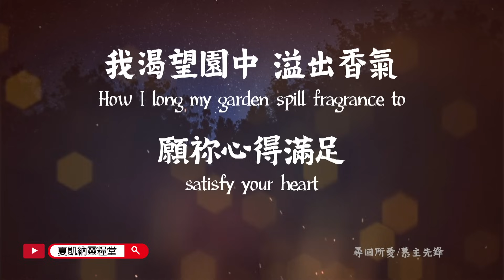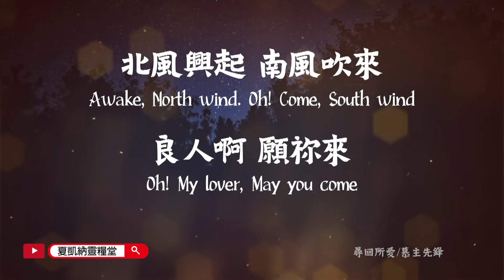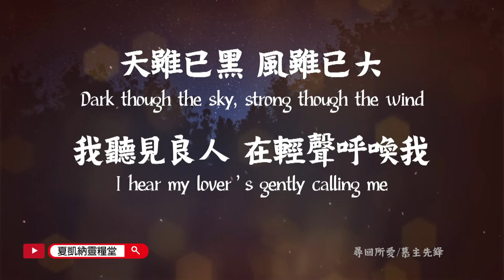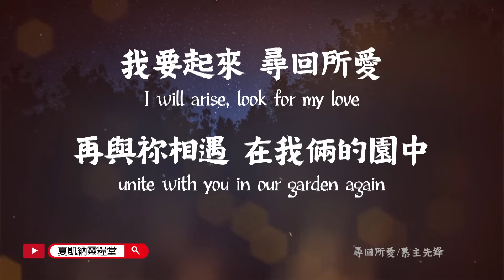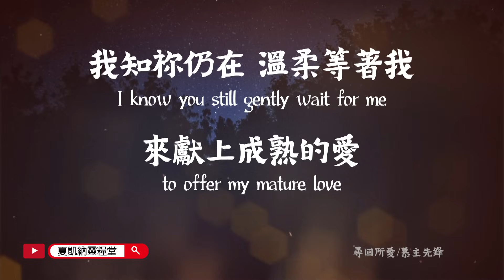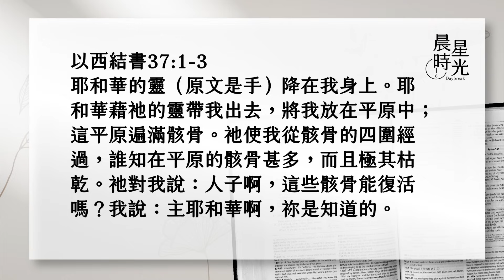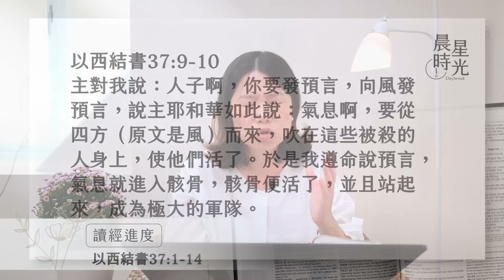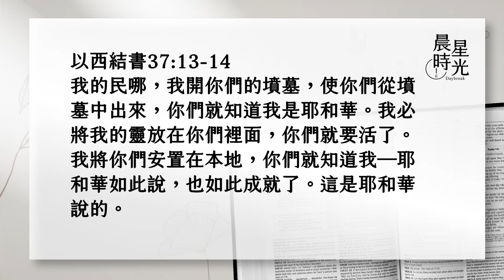【晨星時光】骸骨復甦變為軍隊(以西結書 37:1-14)/張安婷牧師 20231207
從本章起，信息進入高潮。現實空間是死寂的，但當上帝的話語與氣息臨到，死寂空間便轉成了復甦空間。枯骨復生的異象如此，先知丈量更新的聖殿、聖城及聖地的異象，更是如此。
歸正領受復甦，南地河水復流，流淚撒種的，必歡呼收割。(詩126:4-5) 千萬別錯過今天的晨星時光喔！

1.耶和華的靈（原文是手）降在我身上。耶和華藉祂的靈帶我出去，將我放在平原中；這平原遍滿骸骨。2. 祂使我從骸骨的四圍經過，誰知在平原的骸骨甚多，而且極其枯乾。3. 祂對我說：人子啊，這些骸骨能復活嗎？我說：主耶和華啊，祢是知道的。4. 祂又對我說：你向這些骸骨發預言說：枯乾的骸骨啊，要聽耶和華的話。5. 主耶和華對這些骸骨如此說：我必使氣息進入你們裡面，你們就要活了。6. 我必給你們加上筋，使你們長肉，又將皮遮蔽你們，使氣息進入你們裡面，你們就要活了；你們便知道我是耶和華。7. 於是，我遵命說預言。正說預言的時候，不料，有響聲，有地震；骨與骨互相聯絡。8. 我觀看，見骸骨上有筋，也長了肉，又有皮遮蔽其上，只是還沒有氣息。9. 主對我說：人子啊，你要發預言，向風發預言，說主耶和華如此說：氣息啊，要從四方（原文是風）而來，吹在這些被殺的人身上，使他們活了。10. 於是我遵命說預言，氣息就進入骸骨，骸骨便活了，並且站起來，成為極大的軍隊。11. 主對我說：人子啊，這些骸骨就是以色列全家。他們說：我們的骨頭枯乾了，我們的指望失去了，我們滅絕淨盡了。12. 所以你要發預言對他們說，主耶和華如此說：我的民哪，我必開你們的墳墓，使你們從墳墓中出來，領你們進入以色列地。13. 我的民哪，我開你們的墳墓，使你們從墳墓中出來，你們就知道我是耶和華。14. 我必將我的靈放在你們裡面，你們就要活了。我將你們安置在本地，你們就知道我ㄧ耶和華如此說，也如此成就了。這是耶和華說的。